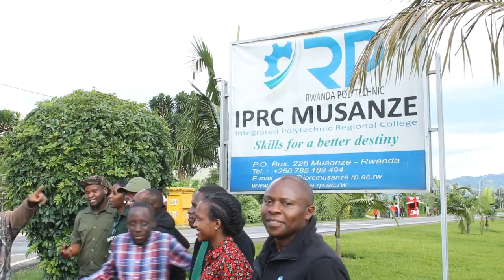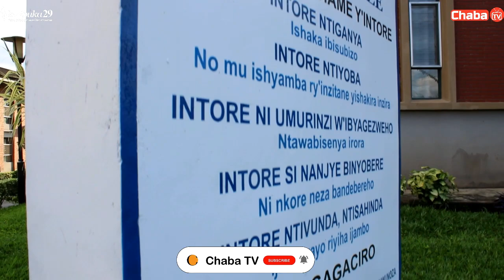Iwabo w'interahmwe yitwa Umubyeyi Claudine amajyambere arahari, ikigo mpuzamahanga cya RDF na IPRC..